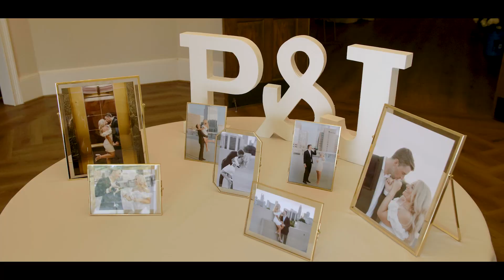Breathtaking Traditional Greek Orthodox Wedding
Petroula & Jake became husband and wife at the most beautiful Annunciation Greek Orthodox Church in Winston-Salem. ⛪️

We loved capturing all of the special Greek wedding traditions including when the Koumbara presented Petroula with her wedding shoes. Then she wrote her bridesmaids’ names on the bottom of her shoes. 🇬🇷

The newlyweds were surrounded by so much love from their families and friends as they danced the night away and celebrated their love! 💗
Wishing you a lifetime of happiness! 🥂 Cheers to Mr. & Mrs. Phipps!

Venue @wsgocannunciation // Planner @lisapleasantevents // Photographer @amykolophoto // DJ @splitsecondsound // Florist @economosdesigns //HMU @powdermepretty // Rentals @partyreflections // Catering @hollytate_finecatering // Bakery @publix // Transportation Prestige Limo